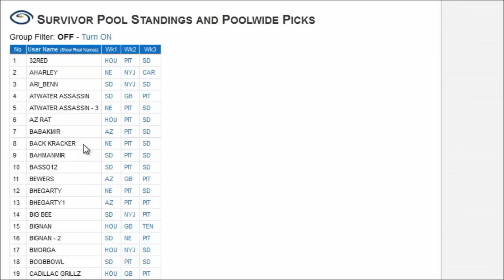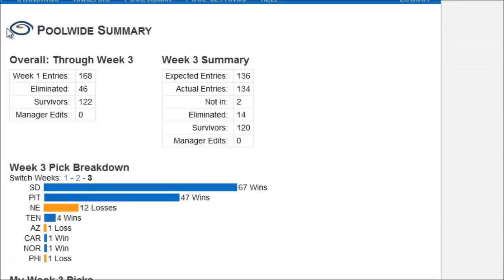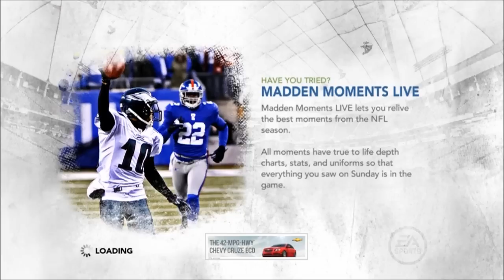Pick Extravaganza- Madden 12- Online Ranked Match + NFL Week 3 Survivor League Restults